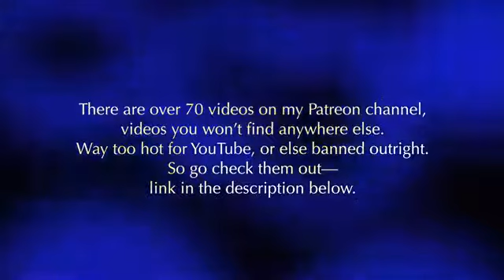Chasing Indifferent Women - Gonzalo Lira (Classics)